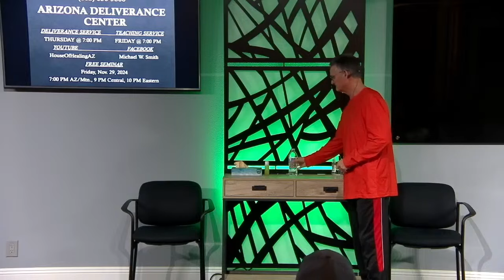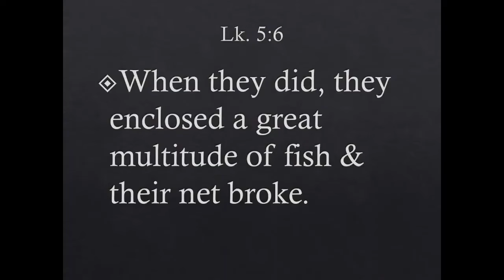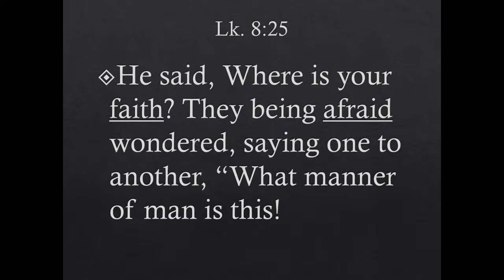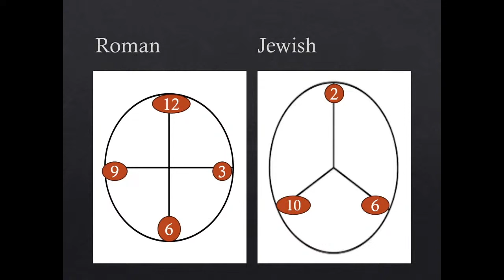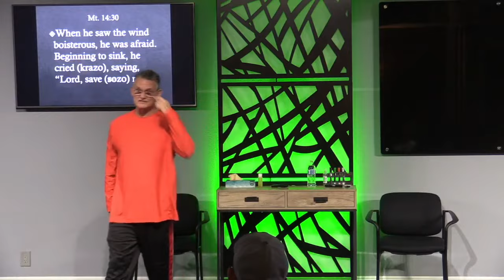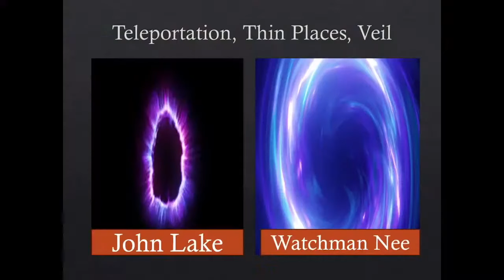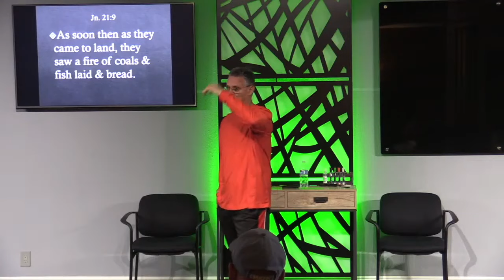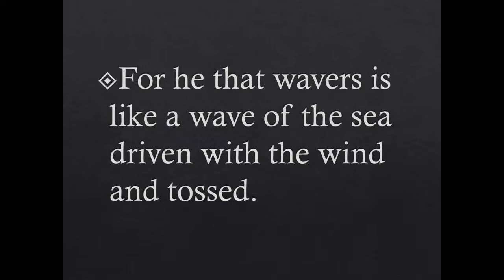Boats 111524 Michael W Smith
# Summary
The sermon explores the theme of faith and obedience through the metaphor of boats in the Bible. It highlights various biblical stories where boats played a significant role, such as Noah's Ark, Moses' basket, and the fishing boats of Peter and the disciples. The sermon emphasizes the importance of trusting God even when circumstances seem dire or when His instructions seem illogical. It teaches that faith requires action and that God's provision is often just beyond our immediate perception, waiting for us to step out in faith and obedience.

# Intro Prayer
Heavenly Father, we come before You with open hearts and minds, ready to receive Your wisdom and guidance. Help us to be receptive to Your word and to trust in Your plans for us, even when we do not understand them. May we learn to walk in faith and not be swayed by fear. Amen.

# Ice Breaker
What is your favorite story or memory involving a boat or being on the water?

# Key Verses
1. Luke 5:1-11
2. Matthew 14:22-33
3. John 21:1-14
4. James 1:5-6

3342 N. 15th Ave.